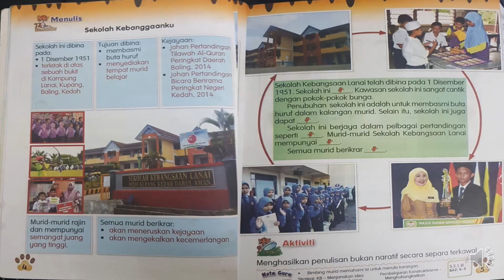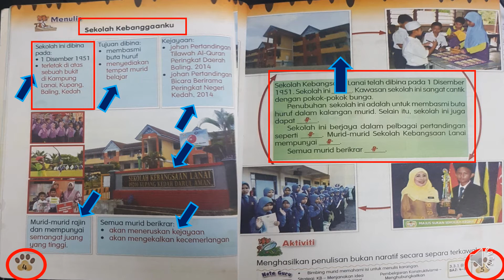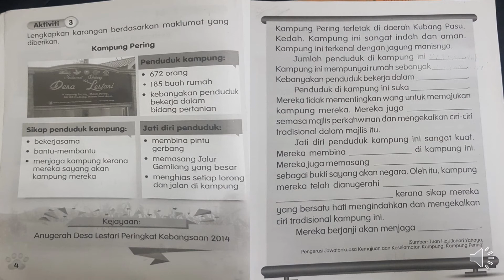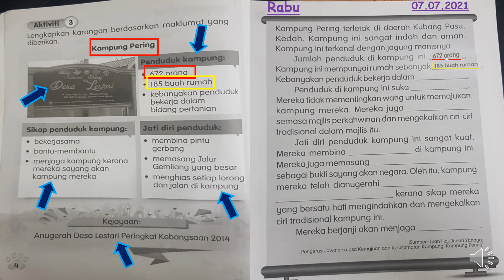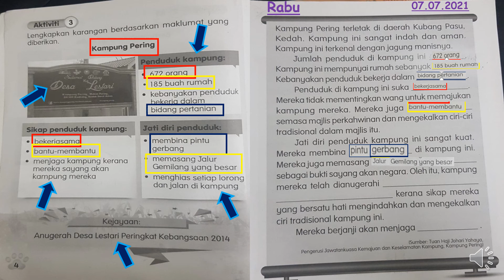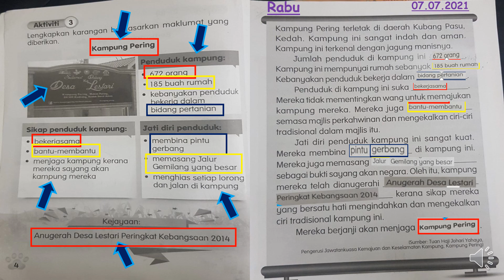SEKOLAH KEBANGGAANKU (UNIT 13)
BM TAHUN 2
KEMAHIRAN MENULIS